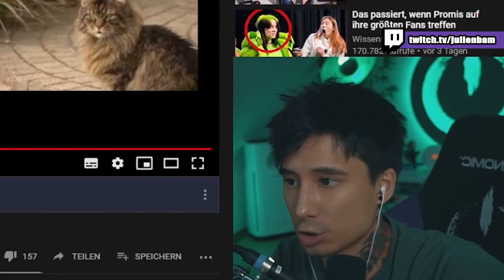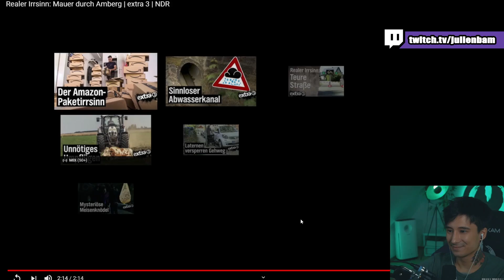Ju reagiert auf REALER IRRSINN - WaRuM iSt ScHnEeWiTtChEn So HÄSSLICH UnD KoStEt 110.000 EURO???!!!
Diese Schneewittchen Statue ist wohl das schlimmste Kunstwerk, dass jemals bei Realer Irrsinn gezeigt wurde XD

► Monitore:
► Hochkant Monitor für den Chat:
► Mikro:
► Mikro Stativ:
► Gaming Controller:
► Elgato Capture:
► Elgato Party Chat Adapter:
► Green Screen:
► Beleuchtung (2x):
► Kamerastativ:
► Stream Deck:
► Mikrofonvorverstärker:
► Echo Show 8

*Werbekennzeichnung